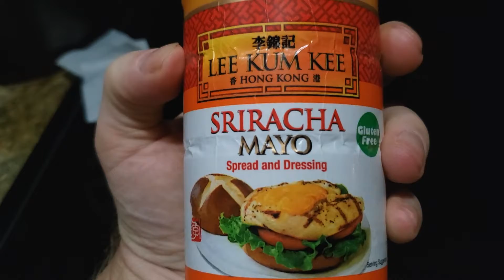FLORIDA NOW ON A 30 DAY LOCK DOWN (Covid 19 VLOG)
S O C I A L